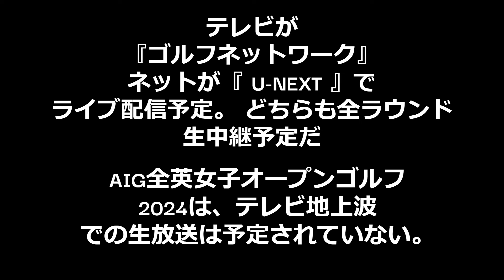渋野日向子 ペアリング 全英女子オープン セントアンドリュース